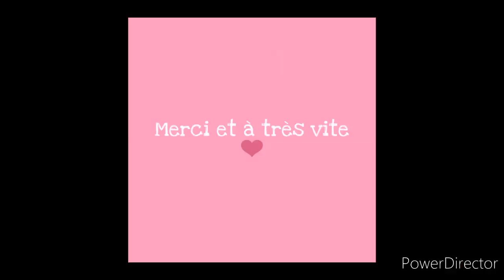Tutoriel : ciel féerique derwent inktense (Coloriage pour adulte)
Liens:
✔Romantic country Eriy

✔Pinceaux Pentel réservoir d'eau taille (s) très fin/

✔Gouache Pébéo

✳✳Mes crayons aquarelles
(pour le tuto : crayons 200/230/300/700/760)

💠 derwent inktense 72/

✔Crayons blancs ARTISTRO lot de 5